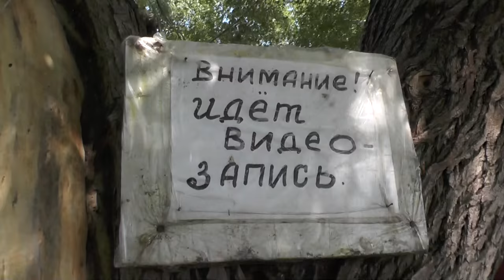Приезда Романа Малыша. Везде лгут. 08. 07. 2016